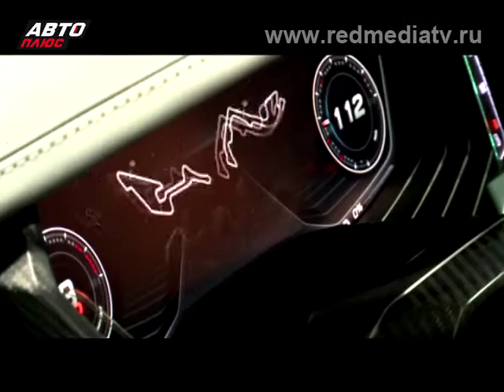Своими глазами - Автосалон во Франкфурте 2013 (Часть 4) - АВТО ПЛЮС